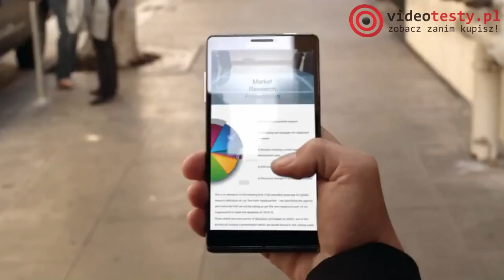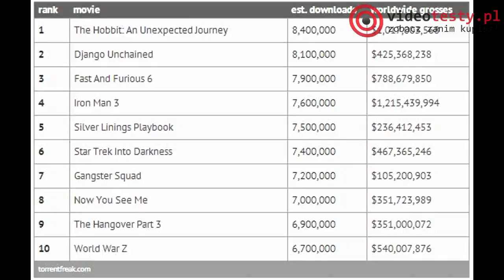VideoNews #10 - Produkt Roku 2013, najczęściej ściągane Filmy w 2013, smartfony Lenovo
W tym odcinku VideoNewsów znajdziecie informacje nt. Plebiscytu na Produkt Roku 2013, który został ogłoszony przez naszą redakcję VideoTesty.pl. Dodatkowo poznacie ofertę smartfonów firmy Lenovo oraz dane dot. najnowszego telefonu firmy Acer - Liquid Z5. Jak w każdym VideoNewsie tak też i w tym znajdziecie garść informacji z rynku Gier. Miłośnicy filmów poznają najczęściej pobierane torrenty z kinowymi szlagierami. Zapraszam do oglądania i komentowania.

Redakcja Portalu
VideoTesty.pl *